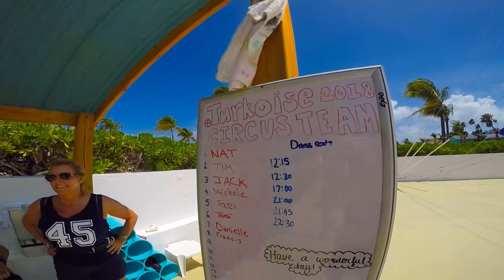Trilogy Bucket list Trapeze Turks & Caicos May 2018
Trilogy members from Vistancia & the Vineyards decided to join the Circus and check somethings off their "Bucket-List" which was the Trapeze! Not only did the Members fly but even the Lifestyle coordinators Danielle from Vistancia & Toni from the Vineyards! Too much fun as they even went back in the afternoon for another trip on the high flying trapeze rig! Bravo folks and thanks to Manny & the circus team in Turks & Caicos! Music by Moon Taxi